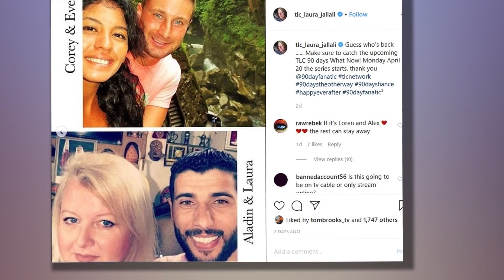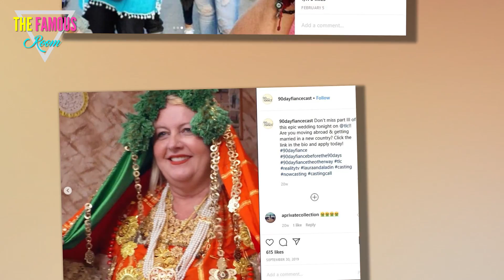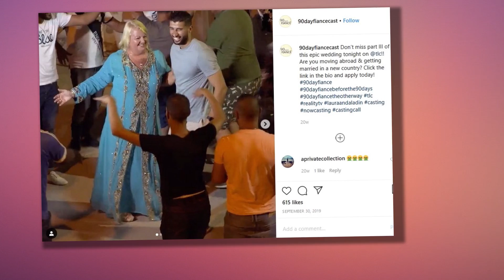TLC 90 Day Fiancé Spoilers: Laura Jallali To Return To Show – Fans Go Crazy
TLC 90 Day Fiancé spoilers finds that fans are waiting for the new Before The 90 Days to start airing on February 23. The What Now spinoff gas also been confirmed to start airing soon and this will start on Monday, April 20. Many viewers of the show are eager to see Pillow Talk favorites, Annie and David Toborowksy back on the show. Laura Jallali is also coming back and a few fans are also happy.

Laura Jallali used to have a lot of followers until she claimed she had an ectopic pregnancy, and her fans disappeared. Later, Evelin, her friend said she was trying to destroy her relationship with Corey Rathgeber and this renewed interest in the TLC star. Laura also spilled her "truth" revenge on her friend, Evelin.

Laura Jallali said that Evelin had an affair while she was married to Corey. A lot of fans trolled her when she allowed them to comment on her page and so many abandoned her. While fans trolled and abandoned her, some were loyal to her, and when she announced that she is coming back to the franchise, her fans went crazy.

TLC 90 Day Fiancé Spoilers: Laura Jallali's fans Happy That She's Coming Back
Even though thousands of fans didn't celebrate her return, Laura was able to rack up 55 comments and about 900 likes in a few hours. This shows she still has many fans that like her. One of her fans asked her what her "storyline" is. Laura responded "the truth".

More of her oyal 90 Day Fiancé fans also chipped in. One of them said, "yay! 🙌🏼 I can't wait 🤗." Then another one wrote, "Love you hope you come back with a millionaire." Yet another fan said, "Girl I am so freaking happy." On other posts about the return, Laura got less than complimentary comments.

TLC 90 Day Fiancé Spoilers: What Critics Have To Say Laura and the What Now show
On the @fraudedbytlc Instagram account, a critic said, "It's so funny everyone is pissed about Jesse 😂 meanwhile… wtf is Laura on? she's just a lying homeless narcissist user, who really wants to hear from her?!" Another critic also commented, "Whew. TLC writing Laura another check is right up there with writing one to a man who beats women. It really is getting increasingly difficult to watch this show. "

These comments also show that critics of the TLC show do it like the idea of Jesse coming back to the show. In fact they hate it more than Laura's return. One of the fans of the show said Laura might be a bit more interesting than Jesse Meester.

For any other soap opera and entertainment news, please visit Daily Soap Dish. For more royal and celeb baby news, come back to Celeb Baby Laundry.